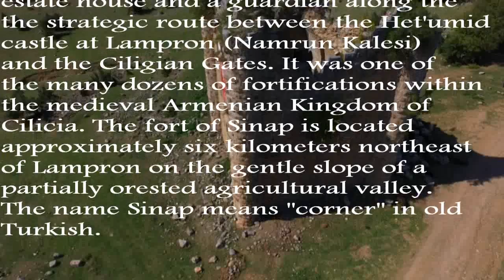Sinap Kalesi - Sinap Castle